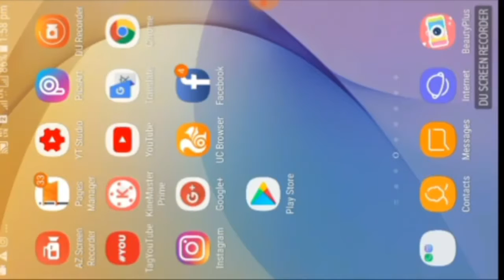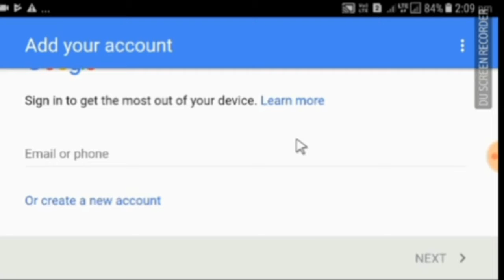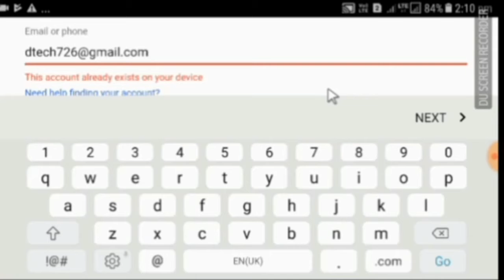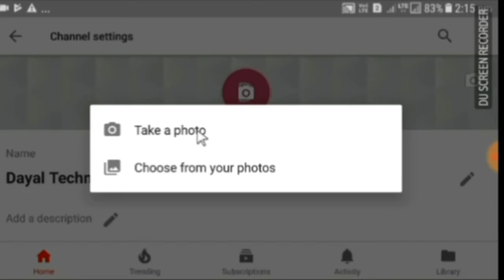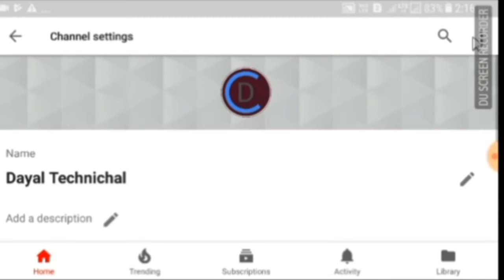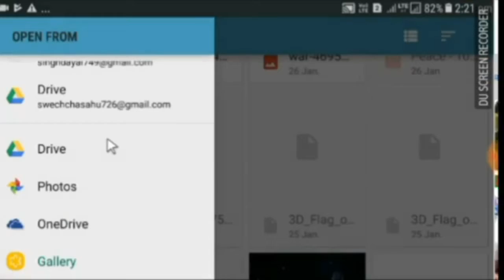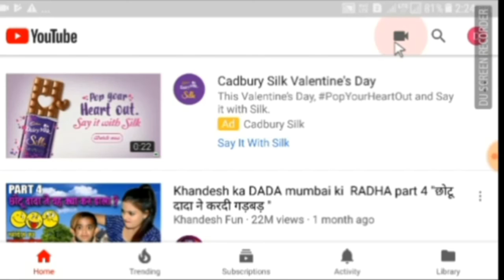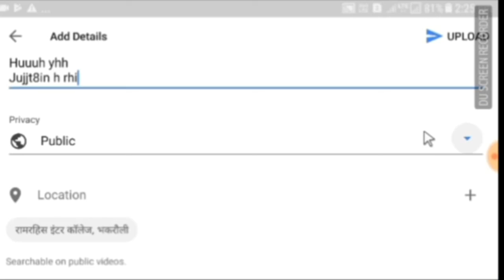How to Create Youtube Channel On Mobile || In Hindi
How to create channel on mobile in hindi
youtube,channel,tutorial,how to earn money,earn money from youtube in hindi,earn money from youtube india,how to earn money from youtub,